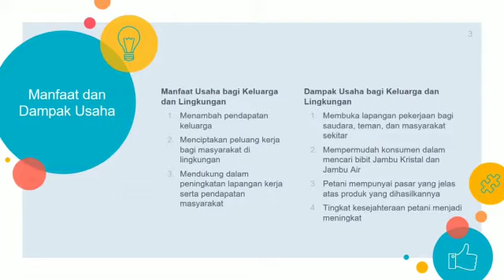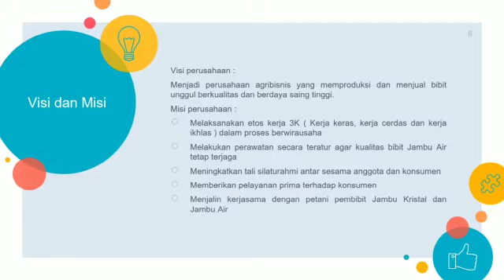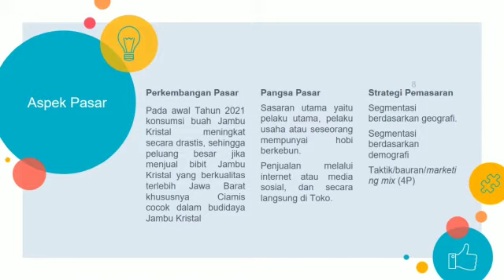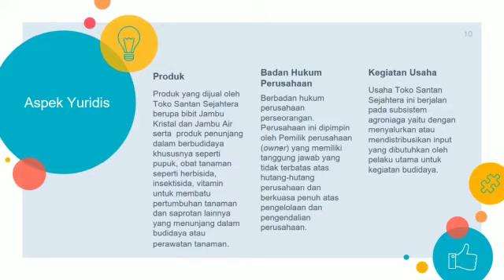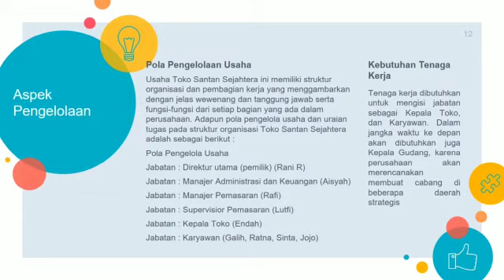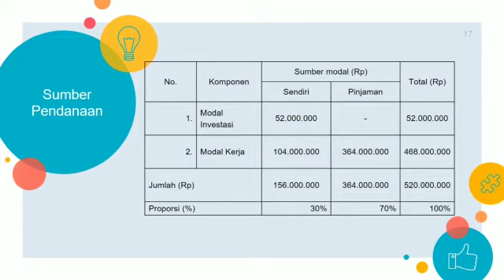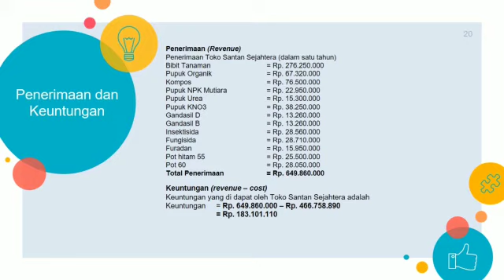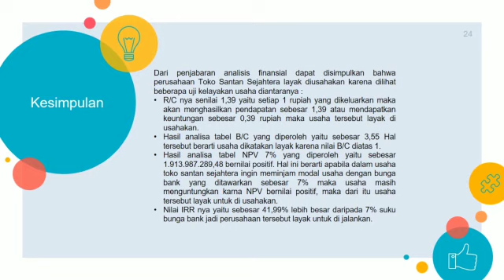A27. RANI RATNASARI - PRESENTASI PRAKTIKUM MANDIRI - PERENCANAAN AGRIBISNIS PERTANIAN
Rani Ratnasari
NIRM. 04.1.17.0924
Tingkat 4A
Semester VII
Program Studi Penyuluhan Pertanian Berkelanjutan
Jurusan Pertanian